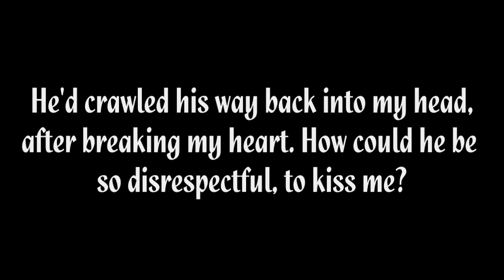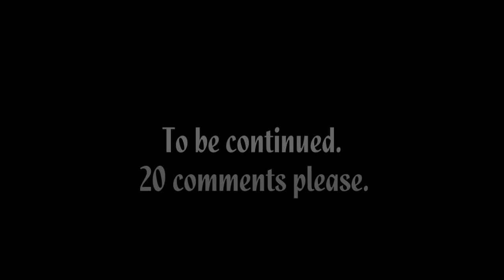The Broken Girl {Ep.12}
20 comments for the next episode :)
You'll probably hate me for this, but yeah, it needed to happen :p
QUESTIONS;
1. Annoyed at Evermore for getting so angry, or do you understand?
2.Looking forward to her going back to school ? :P
3. Boring episode?

So , this series has 5-6 episodes left, and then i'll start my new series 'Escaping Death' which i have already made quite a few episodes for. Trailer will be out probably tomorrow, but maybe later today if you're lucky :)